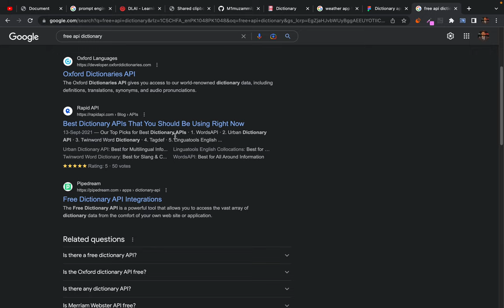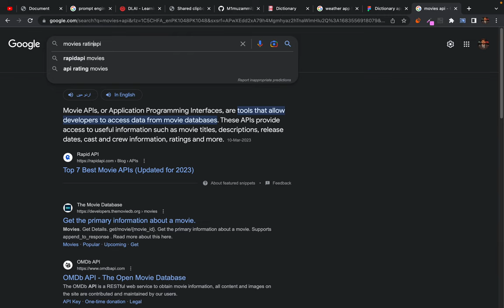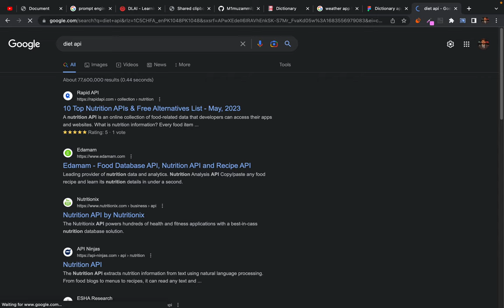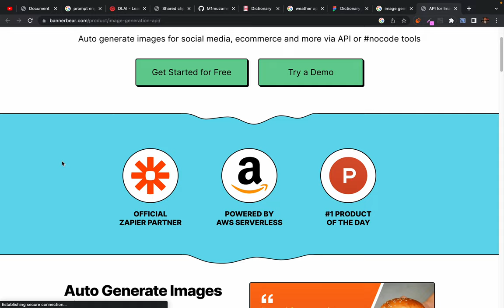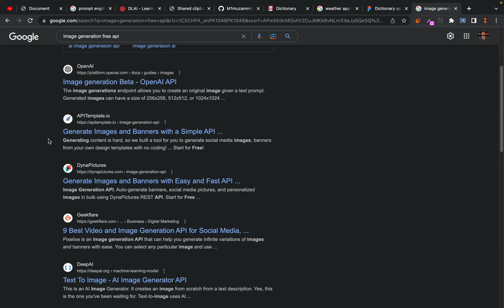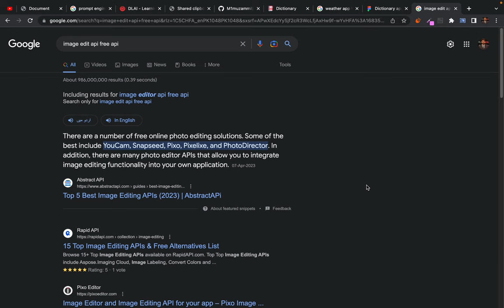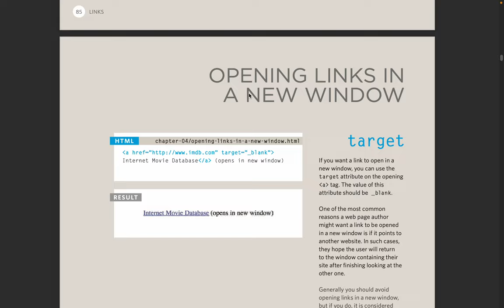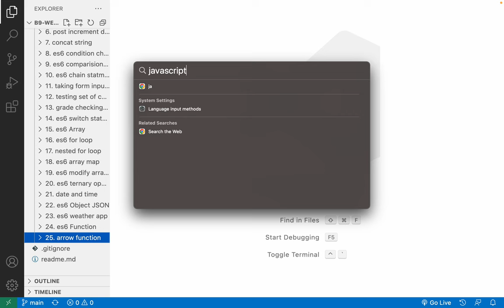92. Instructions to student: Start creating small apps